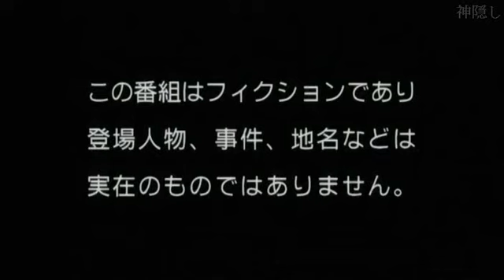animesFULL_-_ Paranoia Agent